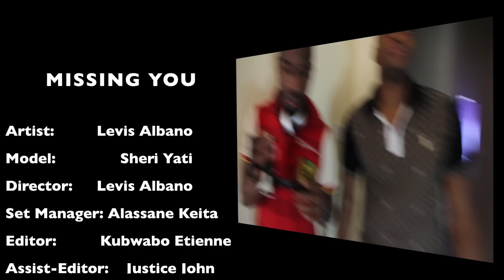Levis Albano Ft Lauren-Missing you(Official Video)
Music Video by Levis Albano ft Lauren Performing Missing You
Directed by Levis Albano,Set manager Alassane Keita
Edited by Etienne Kubwabo & Justice John
Cre8tive Entertainment 2012